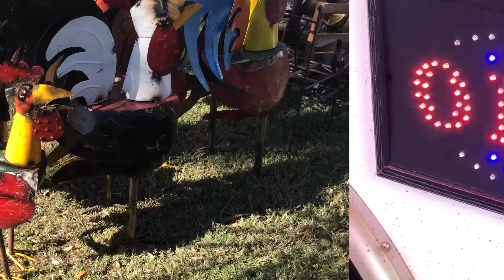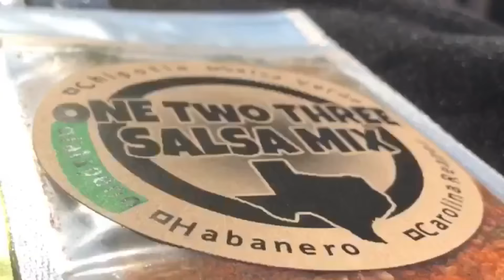First Monday Trade Days - Canton, TX Nov 2, 2018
Took a little flea market walk at First Monday Trade Days.  Neat stuff.  Check it out